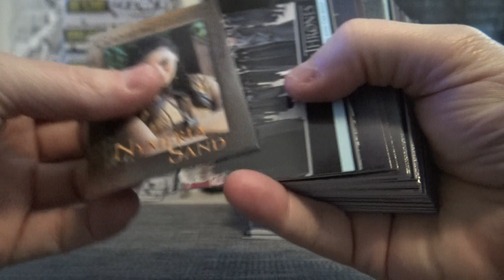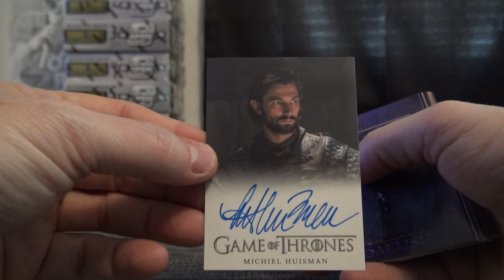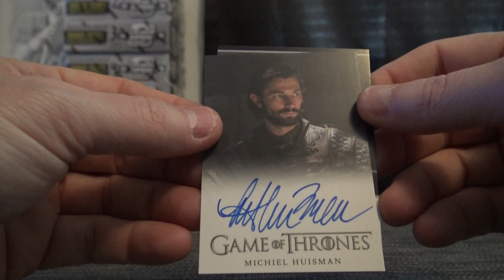Eric's 2018 Game of Thrones Box Break